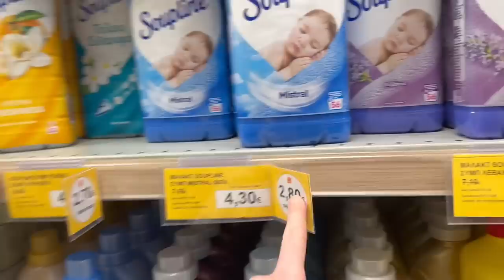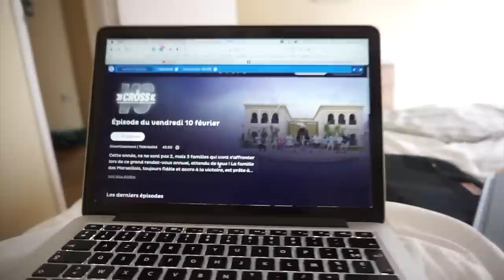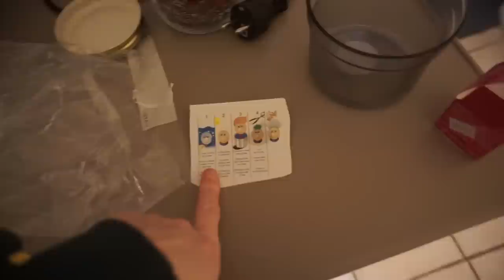JE PARS VIVRE SEULE A L'ETRANGER ✈️